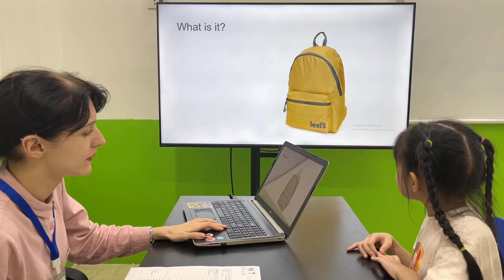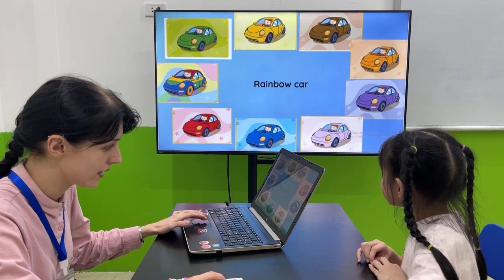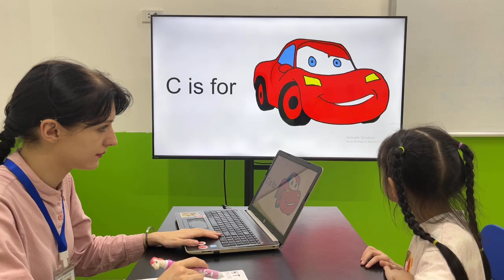Khánh Linh EOWSC/E